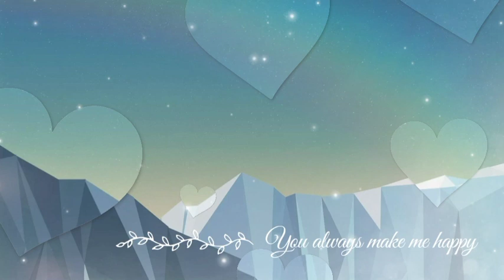Dongeng Sunda si peloy part- 64